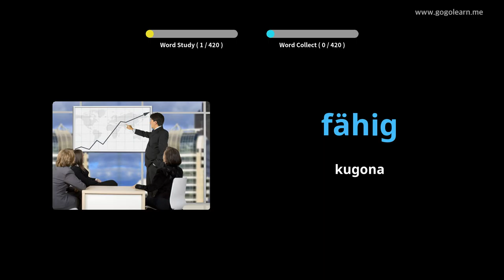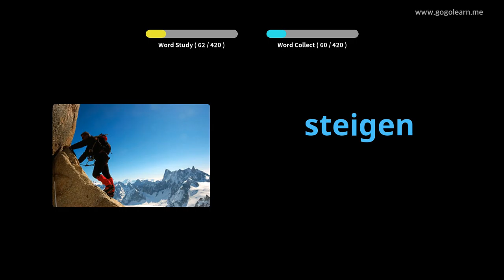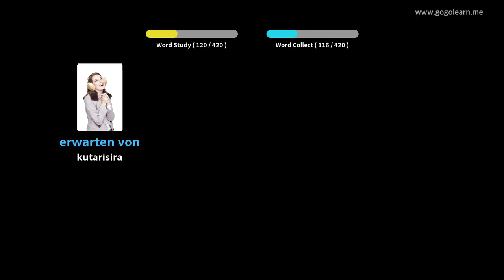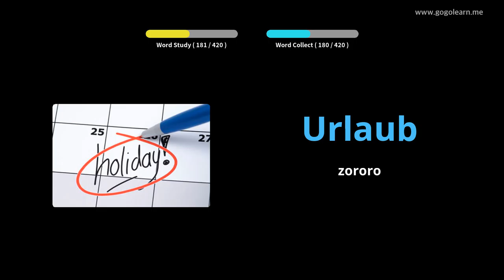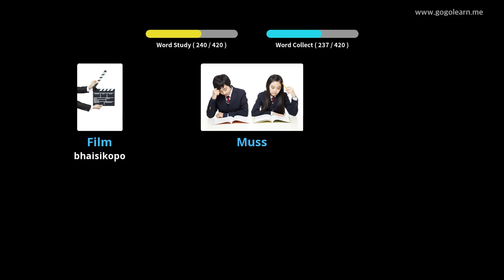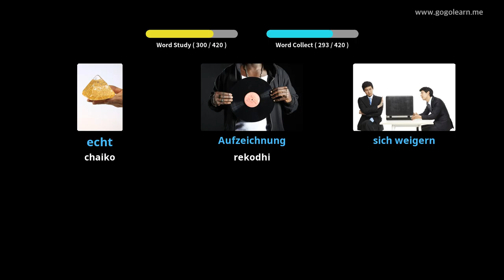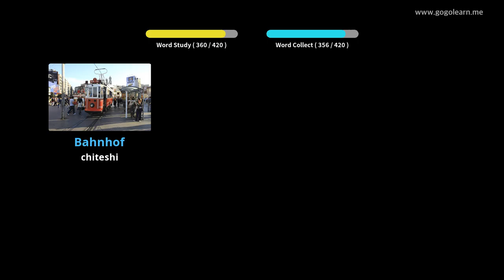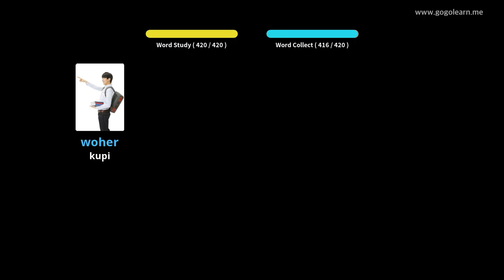Chikoro cheGerman Chikoro chepuraimari |Golearn